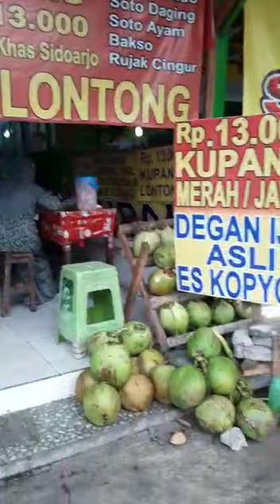Makan Lontong Kupang di Sidoarjo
Makan lontong kupang di Sidoarjo, di depot mbak Anik... enaaak dech